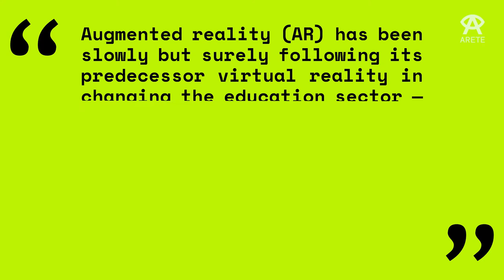ARETE | Pilot 1 Call for teachers | Promo video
To study the impact of AR technologies on English literacy attainment, ARETE Pilot 1 will test a unique application, provided by WordsWorthLearning.
The application was developed by a Consulting Speech & Language Therapist with over 30 years clinical experience and who is a specialist in resolving specific learning difficulties, including dyslexia. We believe that the integration of more AR features into an already proven WWL programme, will result in even further gains in literacy attainments and make the learning process more fun for those participating.